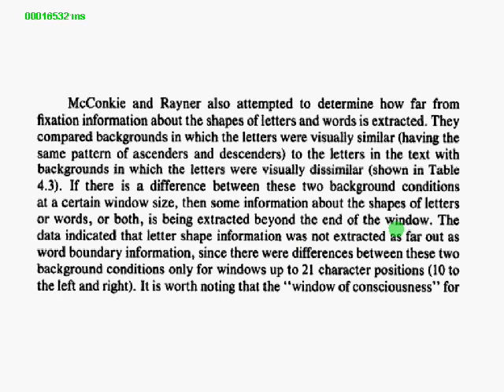Eye movements during reading